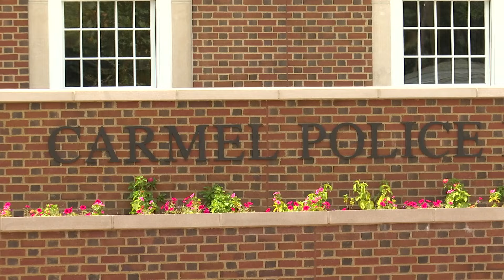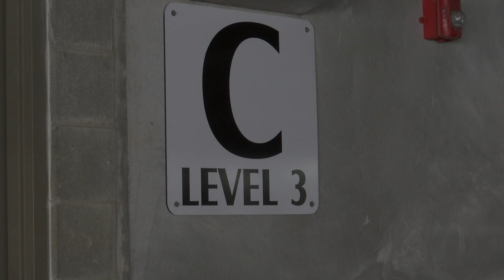Man shot by Carmel police now facing multiple felony charges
13News reporter Rich Nye breaks down the charges against 23-year-old Daniel Castillo.